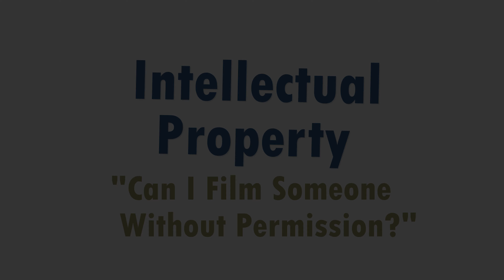Can I Film Someone Without Permission? | Ask ADAL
Can I film someone without permission? What if there are strangers in the background of my video? What are the laws related to filming others without consent?

Steven the vlogger has a lot of questions when a passerby approaches him and asks to be removed from his vlog. Follow Steven as he asks ADAL for expert information regarding intellectual property and privacy law!

Featuring Jim Chester, Klemchuk LLP.

Vlogger: Steven Pedro @stevempedro
Passerby: Wesley Boggs